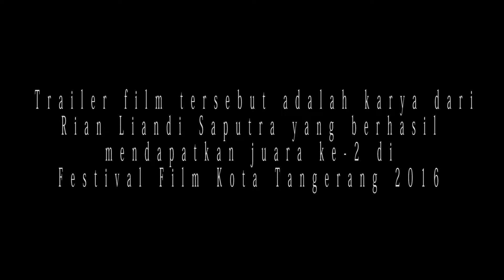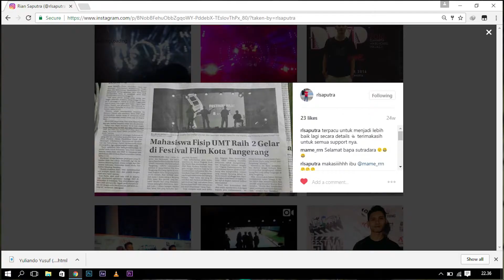PORTOFOLIO - EPISODE YOUNG DIRECTOR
Sebuah Program Tv dengan Tema Individu Berprestasi yang di buat untuk memenuhi Tugas UAS mata kuliah Produksi Berita Tv , Broadcasting Semester 6, Universitas Muhammadiyah Tangerang